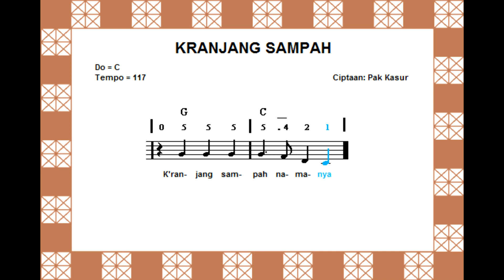NOTASI K'RANJANG SAMPAH Cipt. Pak Kasur